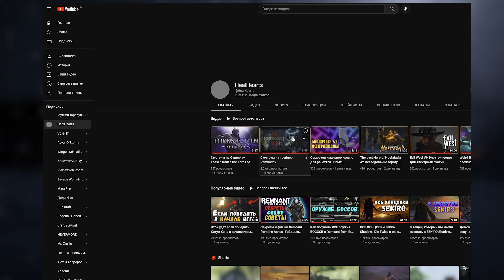Halls of Torment билд без автоатаки - только на скиллах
В этом видео мы посмотрим на игру Halls of Torment на ПК.

Таймкоды в видео:
Треки из видео:
ИНФОРМАЦИЯ ОБ ИГРЕ:
Slay hordes of terrifying monsters in this horde survival roguelite. Descend into the Halls of Torment where the lords of the underworld await you. Treasures, magic trinkets, and a growing cast of heroes will grant you the power to vanquish the horrors from beyond. How long can you survive?